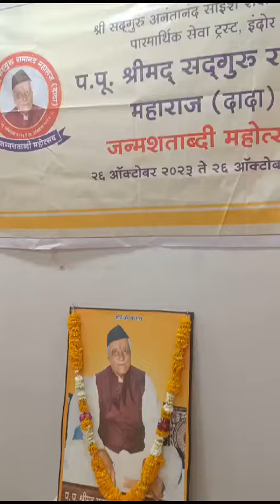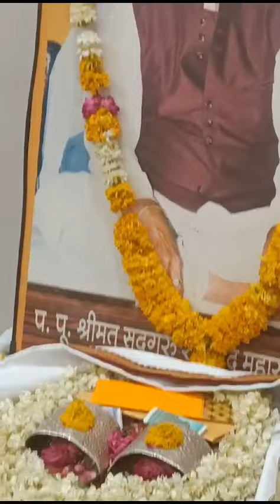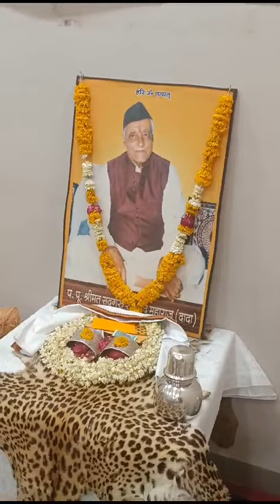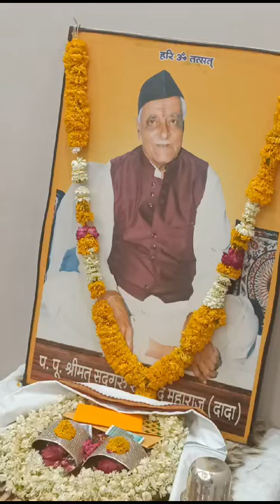रामा तुझा द्वारी पसरितो करा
Video from Suhag Parghi..